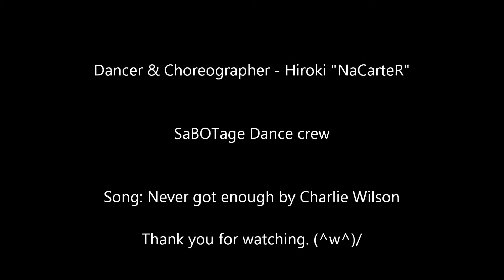NaCarteR - never got enough choreography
Hey, just a quick vid of my recent choreo i made. I was thinking how i can improve dancing choreography and i thought classes weren't enough so i decided ill just practice by making a bunch of my own.